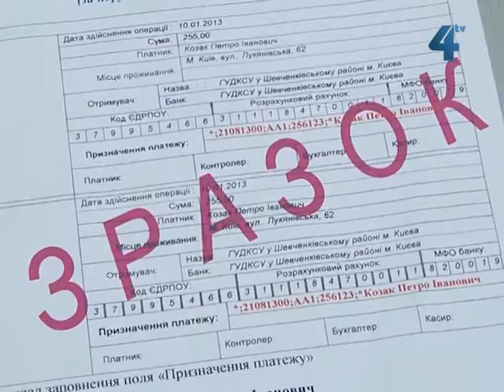Сплачувати штрафи за порушення Правил дорожнього руху тепер буде легше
Процедуру з 16 липня цього року спростило Міністерство внутрішніх справ України. Тепер, правильно заповнивши квитанцію, водію треба лише сплатити штраф у відділенні банку. Відносити при цьому квитанцію в управління ДАІ, як це було раніше, вже не треба.